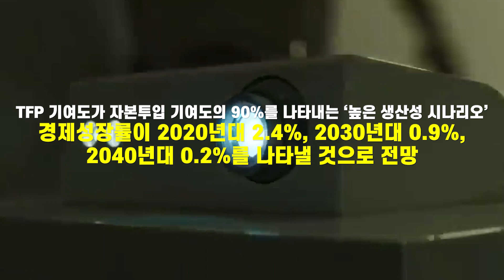[세상을 읽는 경제학] 한국경제 80년(1970~2050) 및 미래 성장전략 (2) [만화로 보는 맨큐의 경제학]